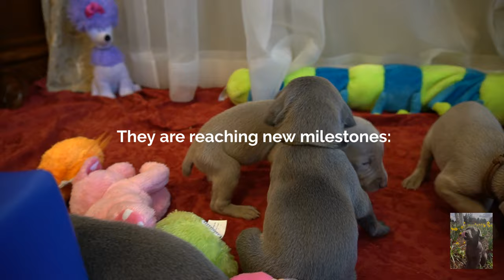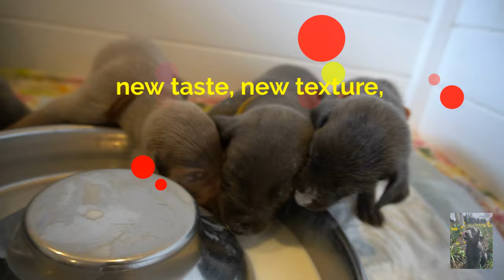19-21 Days Old Puppies: Potty Training and Weaning [October 2020 Update]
At 3 weeks our Weimaraner puppies start potty training and wearing begins. The puppies get a box with alfalfa pellets for their potty area. We give them warm goat's to start weaning.
It's amazing how puppies get an idea of doing the right thing  from the very beginning.